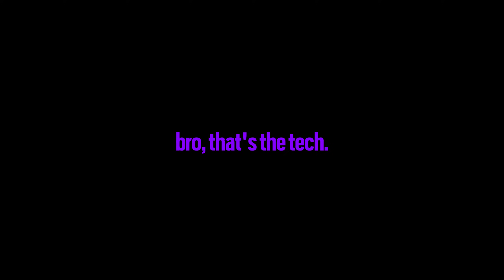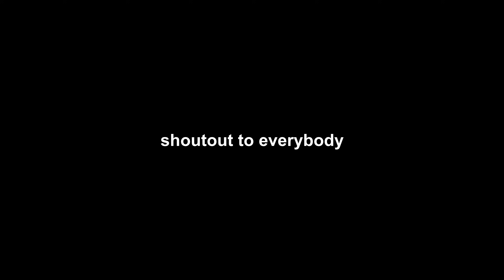OPERATION SPACE KOOL AID | Rainbow Six Siege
Save up to 75% and play Rainbow 6 for FREE this weekend

MUSIC ▼

● Song Title: Aaro - Sounds of My Imagination [Tasty Release]